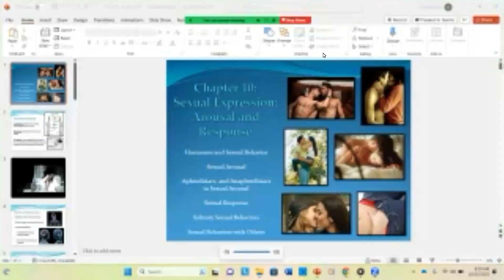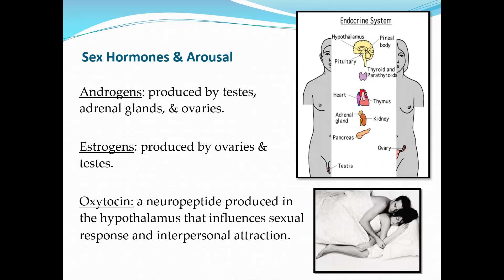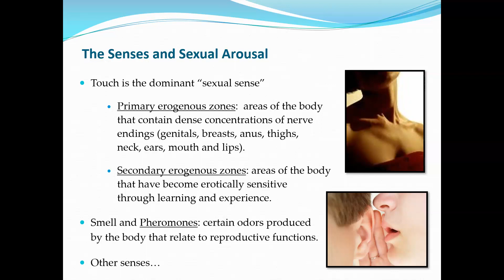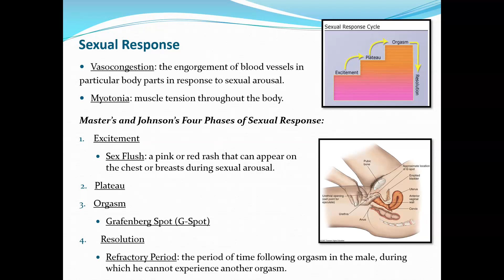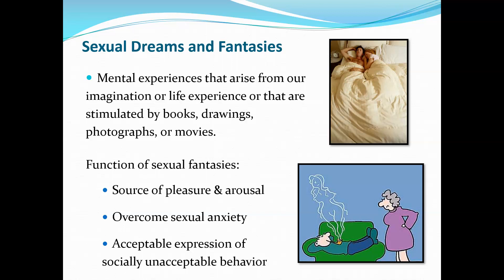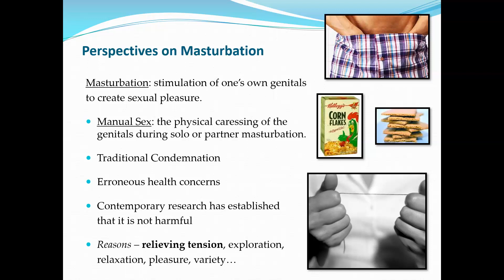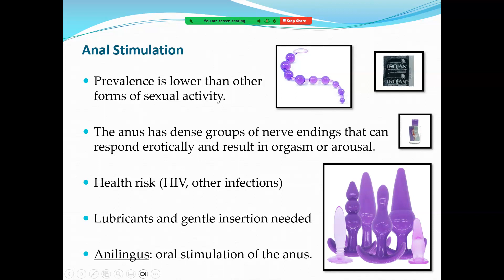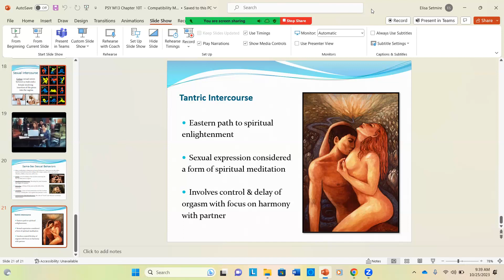Human Sexuality Wednesday 10-25-23 Class Recording | Psyched with Setmire